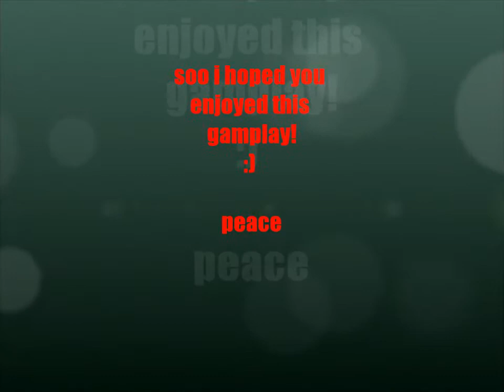a new face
yes! finally a video on my ranger!
as always, anjoy!

song: hellberg - guide me home